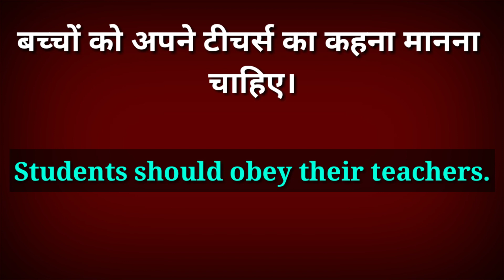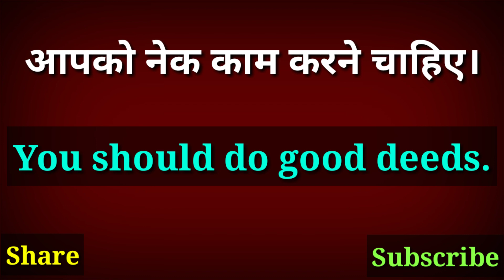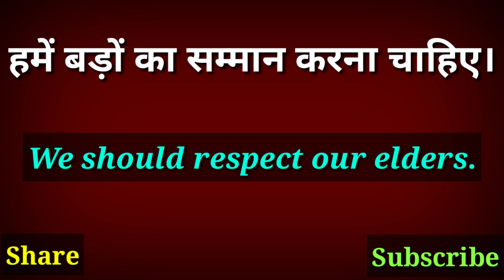Make Sentences using given word Should / Should Ka use Kaise hota hai / Should Wale sentences kaise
Oxford English to Hindi Dictionary

1. English Speaking course
2. English Speaking Video
3. How to learn English
4. How to speak English
5. Fluent English
6. Fluency in English
7. Basic English Speaking
8. English for Beginners
9. English Academy
10. British English Speaking course
11. American English Speaking course
12. Hindi to English Translation
13. English to Hindi Translation
14. Translate into English
15. Basic English Grammar
16. Daily Use English Sentences
17. Essay Idioms Phrases Tenses
18. Letter Application Paragraph
19. English Speech
20. English Speaking Tips
21. English Conversation Videos
22. Advance ENGLISH Speaking
23. Let's Talk in English
24. English Hindi Dictionary
25. Vocabulary of ENGLISH Words
26. How to talk in English with kids
27. How to speak English with kids
28. बच्चों को अंग्रेज़ी कैसे सिखाएं
29. बच्चों से अंग्रेज़ी में कैसे बात करें
30. Word Meaning
31. इंग्लिश बोलना सिखाएं बच्चों को
32. अंग्रेज़ी कैसे सीखें